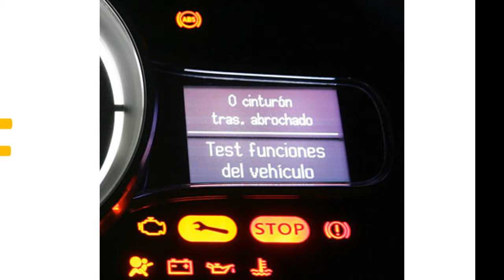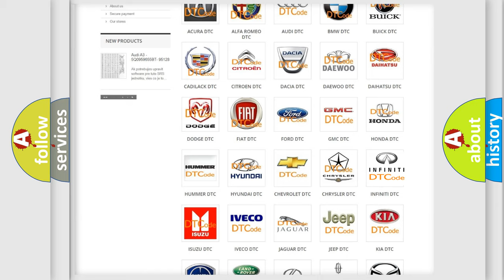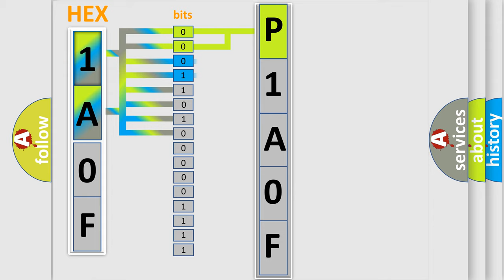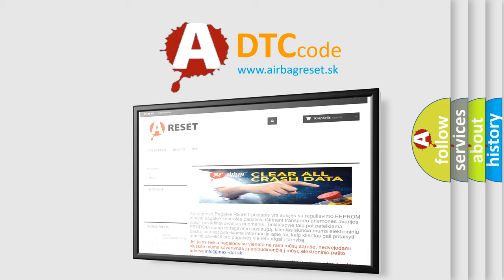DTC Ford P1A0F Short Explanation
Contents:
0:21 Basic DTC analysis according to OBD2 protocol standard.
1:48 Insight into programming
2:58 A diagnostically understandable description of the Diagnostic Trouble Code
3:05 Basic error definition

Make:
Ford
Code:
P1A0F
Definition:
Device Ignition 1 (ON and START) Circuit Short to Battery
Description:
B1370 01 Ignition switch is in the OFF or ACC positions.
Cause:
Ignition 1 voltage circuit is shorted to voltage.